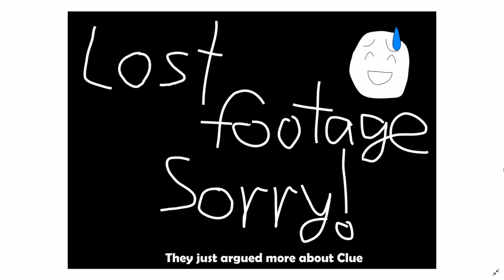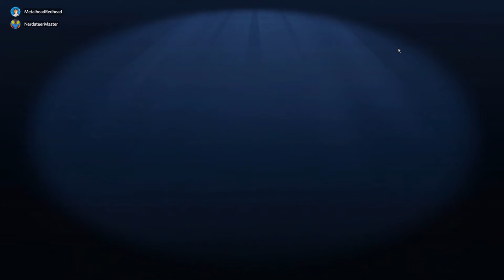Clue(do) Is A Sensitive Topic For Them | Goose Goose Duck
Sorry for the lost footage! I'm not sure what happened, but my guess is I accidentally hit the "end recording" button. Ah well. Harry Potter Clue is where it's at!